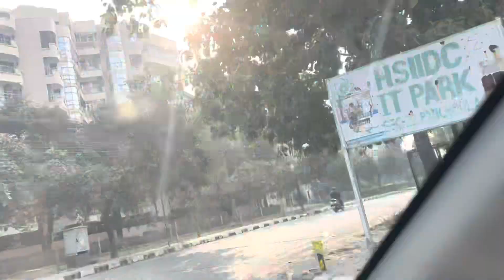Pratham Kalam ko Kal Likh Raha 😂😄